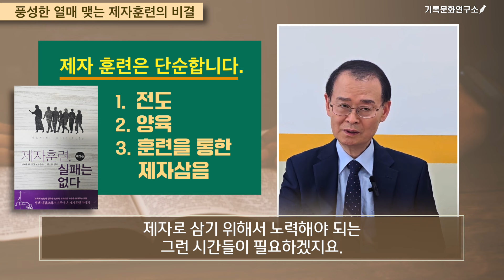고 옥한흠 목사가 가장 신뢰했던 제자훈련의 산 제자, 배창돈 목사가 말하는 풍성한 열매 맺는 제자훈련의 비결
40년 사역 동안 주님의 마음으로 제자훈련사역에 헌신한 배창돈 목사(평택대광교회 원로)가 말하는 풍성한 결실을 맺는 제자훈련 이야기.
-철저히 종으로서 주님을 기쁘시게 해드리는 마음이 필요하다
-제자훈련 사역은 단순하다. 전도와 양육, 훈련을 통한 제자삼음이 필요하다
-말씀을 중심으로 제자훈련하라

***기록문화연구소는 이 시대에 새로운 미디어로 하나님의 마음을 전하며 생명을 살리는 영상 콘텐츠를 제작하겠습니다.
▣ 기록문화연구소 사역 후원/헌금
예금주:기록문화연구소
(IBK기업은행(기록문화연구소)] 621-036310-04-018